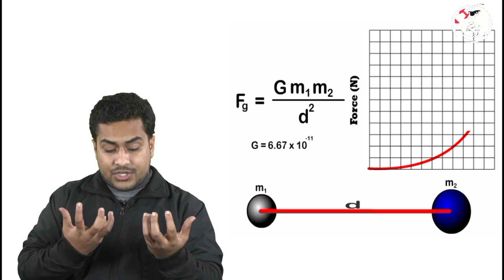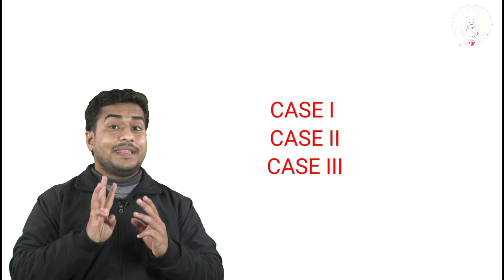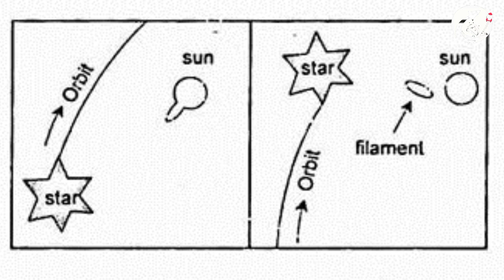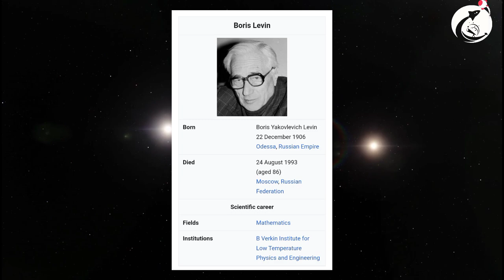Tidal Hypothesis of James and Jeffreys | Formation of Solar system | सौर्यमण्डलकाे उत्पति कसरी भयो?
BEST VIDEO ON INTERNET about James and Jeffreys' Tidal Hypothesis and Formation of the solar system, formation of sun, formation of planets. This is PART 1 of Formation of Solar System by Tidal Hypothesis.

More about Tidal Hypothesis:
Definition :
1. Tidal Hypothesis or Jeans and Jefferey's Hypothesis:
This hypothesis was propounded by Jeans and Jefferey in 1917 AD. According to
this hypothesis, a big star revolving round the sun finally approached the sun.
A large mass was ejected from the sun in the form of a tide. The tidal matter
fragmented into small pieces in the course of cooling and formed planets, satellites
and other heavenly bodies including the earth.

More Explanation:
According to James Jeans the ‘intruding star’ was continuously moving along such a path that it was coming nearer to the primitive sun and thus exerted gaseous tidal force (gravitational pull) on the surface of the ‘primitive sun’. As the ‘intruding star’ came nearer and nearer to the ‘primi­tive sun’, its gravitational force went on increasing with the result tidal force also increased.
     When the ‘intruding star’ came nearest to the ‘primitive sun’ its gravitational force became maximum, with the result a giant cigar-shaped tide, thousands of kilometres in length, was created on the outer surface of the ‘primi­tive sun’ and ultimately huge mass of matter, in the shape of a cigar, was ejected from the ‘primitive sun’. James Jeans called this cigar-shaped matter as filament which was much thicker in the centre and thinner and sharper at the ends (tapering ends).
       (i) When the ‘intruding star’ was at distant place from the ‘primitive sun’ (but not so distant that it could not exert attractional pull on the surface of the ‘primi­tive sun’) the gravitational attraction exerted by it on the surface of the primitive sun was also low due to greater distance between them. Therefore small quan­tity of the First part of the incandescent matter came out from the surface of the primitive sun.

(2) When the intruding star came nearest to the primitive sun, maxi­mum amount of gravitational attraction was exerted by it on the surface of the primitive sun due to minimum distance between them. This attractional and tidal force resulted into the ejection of maximum amount of the incandescent matter (which represented the middle portion of the filament).

(3) When the ‘intruding star’ moved away from the primitive sun (but not so away that it could not exert attractional pull on the primitive sun), the gravitational attraction exerted by it on the primitive sun became low due to greater distance between them.

Thus, again small quantity of incandes­cent matter came out from the surface of the primitive sun. Thus, the shape of matter ejected from the primi­tive sun became like a cigar which was called by James Jeans as ‘filament.’

(4) Gradually and gradually the intruding star moved far away from the primitive sun and thus went out of the domain of the gravitational field of our primitive sun. In the beginning, when the filament was detached from the primitive sun it fol­lowed the intruding star as it was pulled by the intrud­ing star.

The filament tried to keep pace with the intruding star for some time but could not succeed and ultimately it (filament) started revolving around the primitive sun.
And,more on videos.

1. टाइडल हाइपोथेसिस वा जीन्स र जेफ्रीको परिकल्पना
यो परिकल्पना जीन्स र जेफरी द्वारा 1917 ईस्वी मा प्रस्तावित गरिएको थियो। यस अनुसार
यो परिकल्पना, सूर्यको वरिपरि घुम्ने ठूलो तारा अन्ततः सूर्यको नजिक पुग्यो।
ज्वारभाटाको रूपमा सूर्यबाट ठूलो पिण्ड बाहिर निकालिएको थियो। ज्वारभाटाको कुरा
शीतलताको क्रममा साना टुक्राहरूमा टुक्रा पारेर ग्रहहरू, उपग्रहहरू बनाइयो
र पृथ्वी सहित अन्य स्वर्गीय निकायहरू।
जब 'घुसाउने तारा' 'आदिम सूर्य' को नजिक पुग्यो तब यसको गुरुत्वाकर्षण बल अधिकतम भयो, फलस्वरूप हजारौं किलोमिटर लम्बाइको विशाल सिगार आकारको टाइड 'आदिम सूर्य' को बाहिरी सतहमा सिर्जना भयो र अन्ततः चुरोटको आकारमा रहेको पदार्थको विशाल पिण्डलाई 'आदिम सूर्य'बाट निकालिएको थियो। जेम्स जीन्सले सिगारको आकारको यस पदार्थलाई फिलामेन्ट भनिन्छ जुन केन्द्रमा धेरै गाढा र छेउमा पातलो र तिखो थियो (टेपरिङ छेउ)।
(i) जब 'घुसाउने तारा' 'आदिम सूर्य' बाट टाढा स्थानमा थियो (तर यति टाढा छैन कि यसले 'आदिम सूर्य' को सतहमा आकर्षण तान्न सक्दैन) सतहमा यसको गुरुत्वाकर्षण आकर्षण आदिम सूर्यका बीचमा धेरै दूरी भएकाले पनि कम थियो। त्यसैले आदिम सूर्यको सतहबाट ज्वालामुखी पदार्थको पहिलो भागको थोरै मात्रा बाहिर आयो।

(३) जब 'घुसाउने तारा' आदिम सूर्यबाट टाढा सर्यो (तर आदिम सूर्यमा आकर्षण तान्न नसक्ने गरी टाढा भयो), आदिम सूर्यमा त्यसले गरेको गुरुत्वाकर्षण आकर्षण बीचको दूरी बढी भएकाले कम भयो।